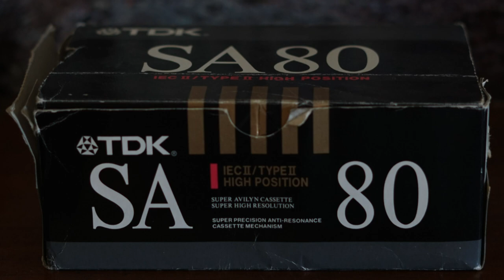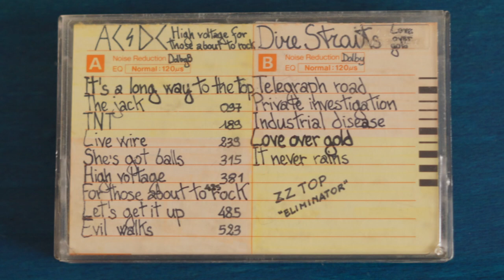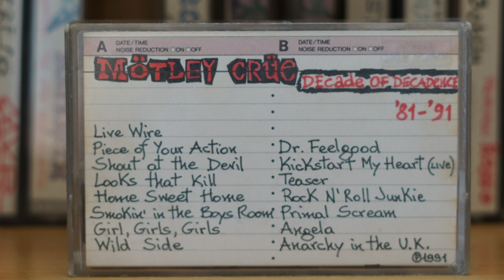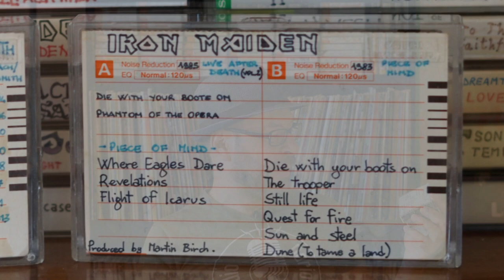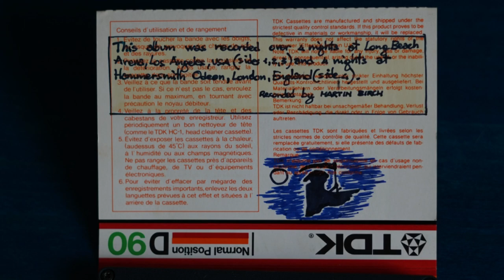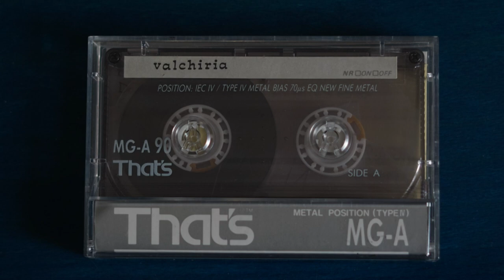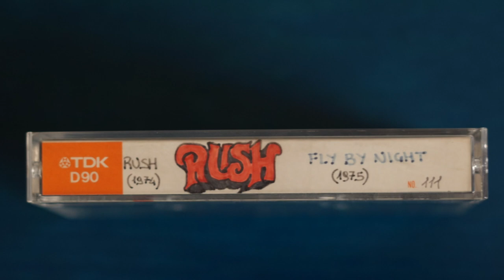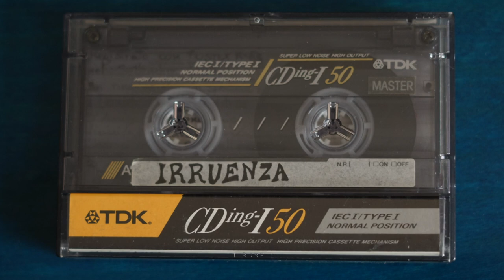Le Audiocassette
TDK, Sony, BASF, Maxell, Fuji (quasi tutte di fabbricazione giapponese) con le loro cassette da 46, 60, 90 ma anche 50, 70, 80 minuti hanno permesso il diffondersi della musica. Ci si scambiava i dischi per poterli registrare su queste cassette a nastro e ci si divertiva a fare delle scritte colorate, quasi artistiche, sulle custodie riproducendo i loghi dei vari artisti ed annotando minuziosamente tutte le informazioni utili.
Sicuramente esistono formati con una definizione audio migliore ma le cassette hanno aiutato tanti appassionati di musica che, come me, non potevano permettersi di comprare tutti i dischi che avrebbero voluto.
Musica originale di Born in August (D.Calfapietra - F. Bordo)
®2021